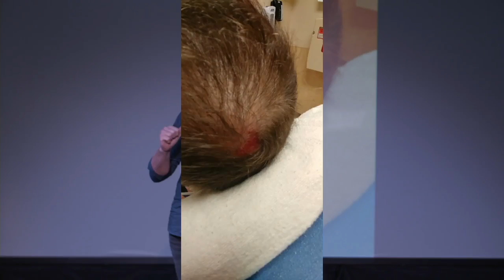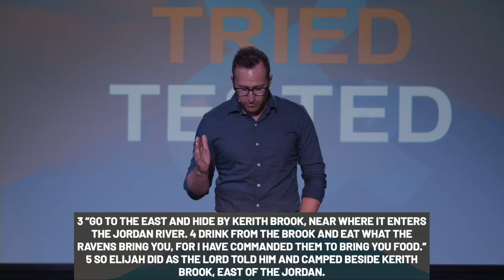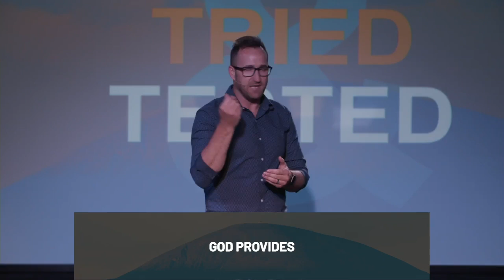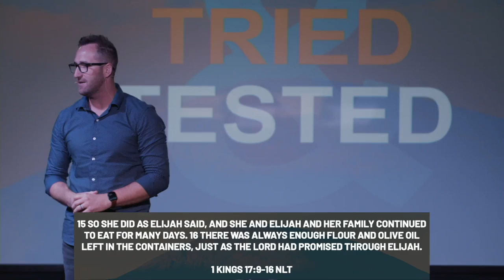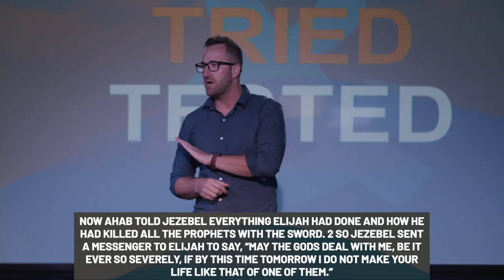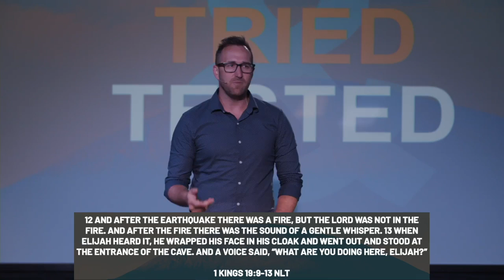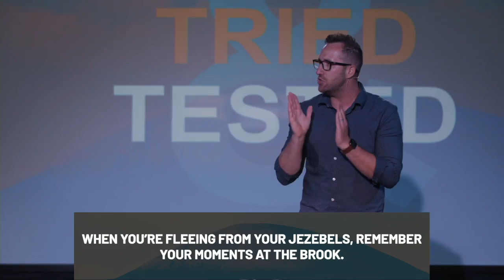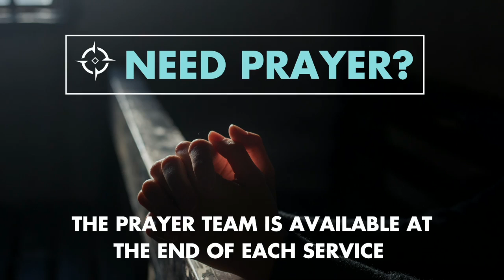Elijah (Kurt Parker)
Tried & Tested Week 3